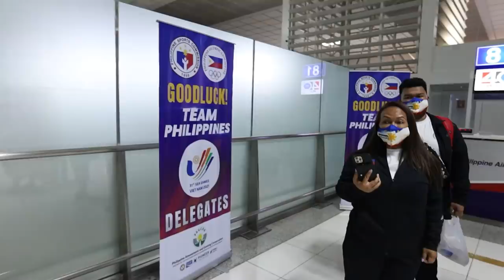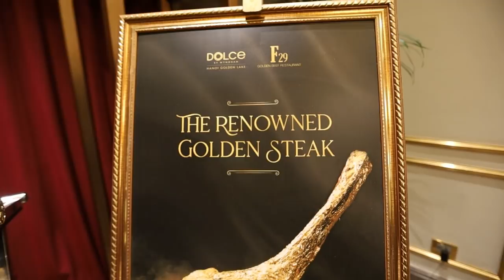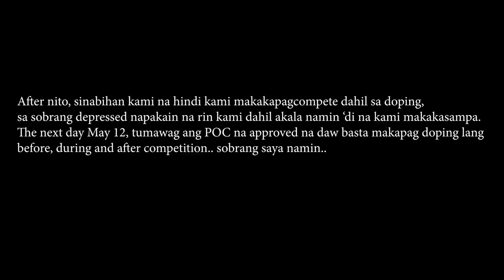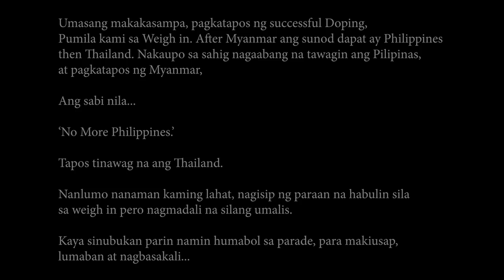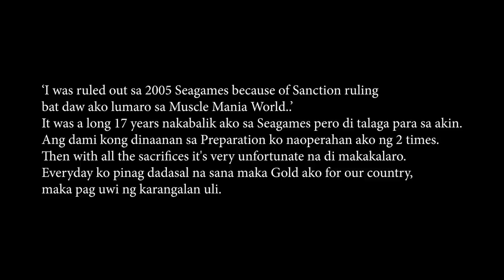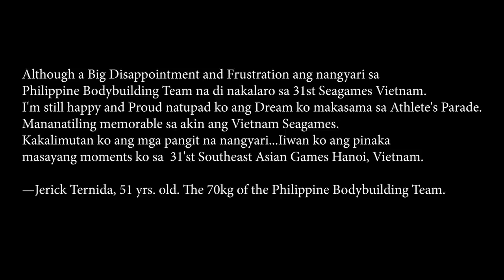Pinoy Tayo! Lalaban HANGGANG SA HULI! | SEA Games Part 1/3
PINOY TAYO! LALABAN HANGGANG SA HULI (SEA GAMES PART 1/3) | MiLo Fit | Vlog #43

PART 2: WHAT REALLY HAPPENED IN VIETNAM (SEA GAMES PART 2/3) - Will be uploaded tomorrow 8PM

Lifestyle, Transformation Program, Customized Diet/Meal Prep & Competition Prep.